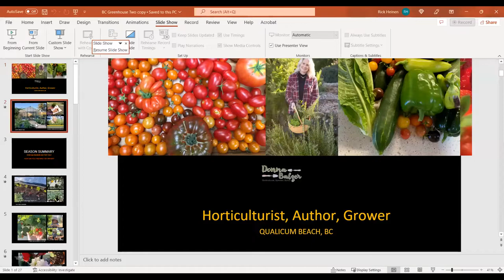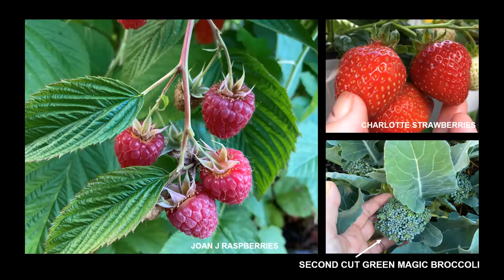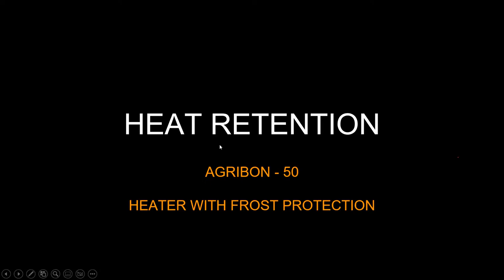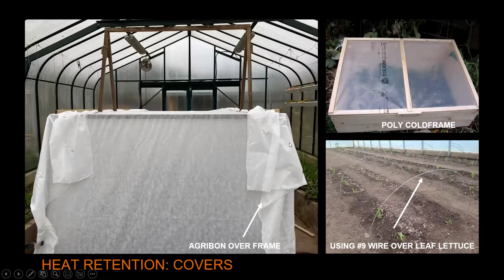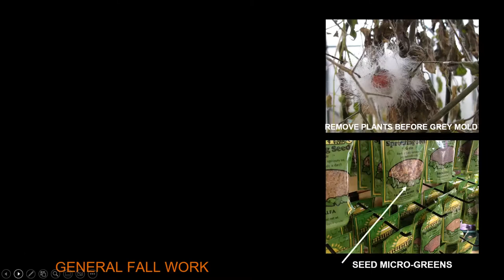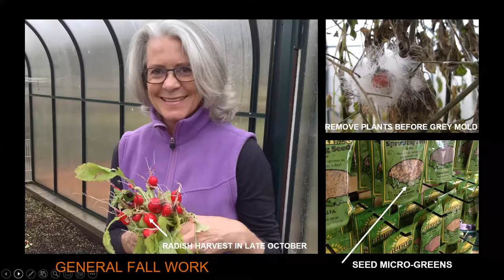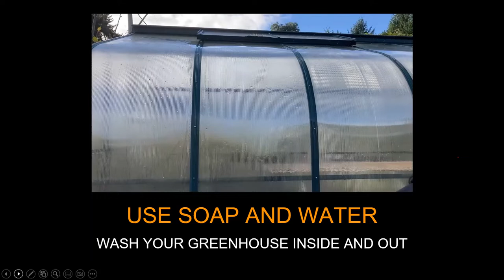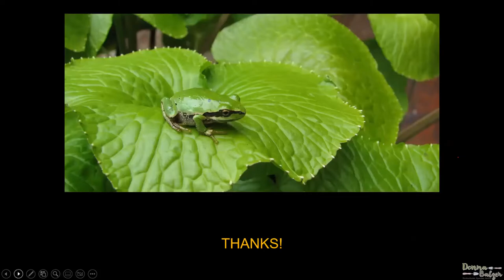Donna Balzer Fall Greenhouse Gardening Workshop Sept 2022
BC Greenhouse Builders hosts a gardening workshop for customers twice a year.  If you are looking for gardening tips, you can watch it here!